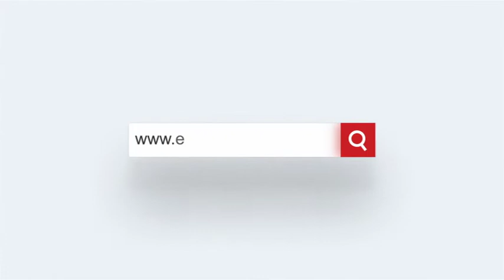सांगोद विधायक भरत सिंह का बड़ा बयान- मुख्यमंत्री को चला रही है ब्यूरोक्रेसी | ETV Bharat Rajasthan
विधायक भरत सिंह ने ब्यूरोक्रेसी पर तंज कंसते हुए कहा कि मुख्यमंत्री अशोक गहलोत को ब्यूरोक्रेसी चला रही है. भरत सिंह ने इस मामले पर यहां तक कह दिया कि जिस तरह से शादी में दूल्हा घोड़ी पर बैठा होता है, लेकिन आगे नाचने वाले लोग ही बारात को रास्ता दिखाते हैं, उसी तरह से मुख्यमंत्री अशोक गहलोत जरूर इस सरकार के मुखिया हैं, लेकिन ब्यूरोक्रेसी नाचने वाले लोगों की तरह है.